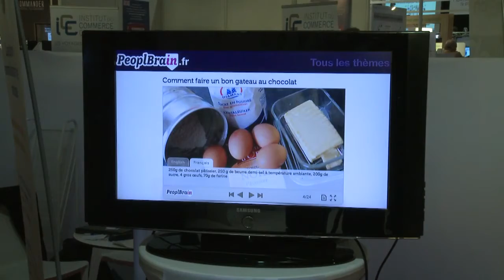Peoplbrain : Connected Innovation Village 2013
Peoplbrain est un système web et mobile de création et diffusion de mode d'emploi / guide / tutoriel permettant la création et diffusion multiplateforme (compatible QR CODE) pouvant être utilisé aussi bien par les particuliers que les professionnels.